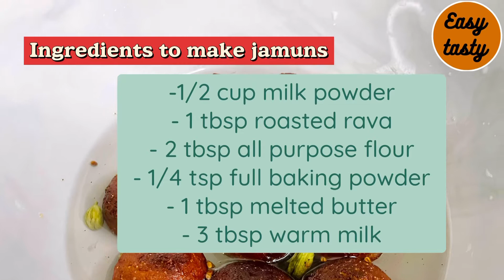Gulab jamun | Eid-ul-adha 2022 special recipe-7 | Easytasty |afrahfavaz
Ingredients to make the jamuns

-1/2 cup milk powder
- 1 tbsp roasted rava
- 2 tbsp all purpose flour
- 1/4 tsp full baking powder
- 1 tbsp melted butter
- 3 tbsp warm milk

Ingredients to make rose water syrup

- 1/2 cup sugar
- 1/2 cup water
- 5 cardamom pods
- 1 tsp rose water

Method explained in the video